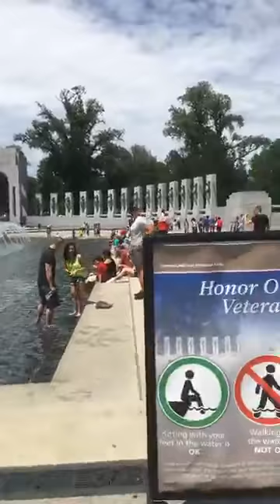arlington cememtery 1